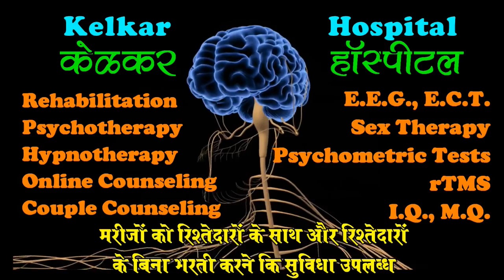What to do when angry on your child parenting tips - Dr. Kelkar (MD)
Angry on child
Angry child

• Psychiatrist
• Hypnotherapist
• Psychotherapist,
• De-addiction Specialist
• Sexologist

     3 )Kelkar Hospital Channel